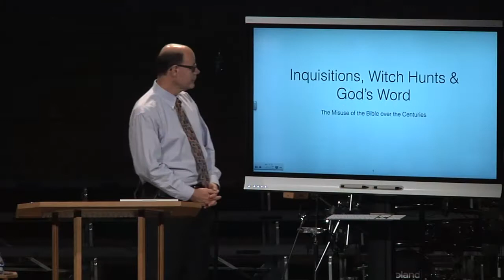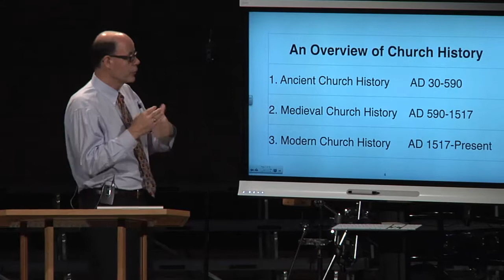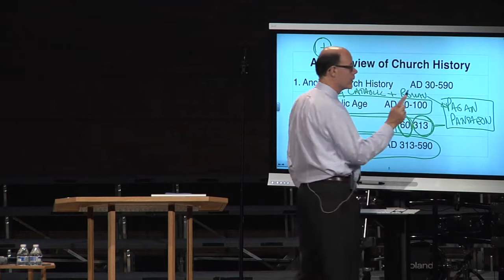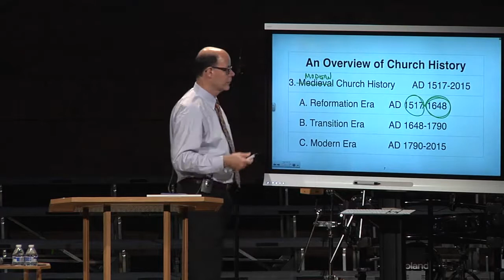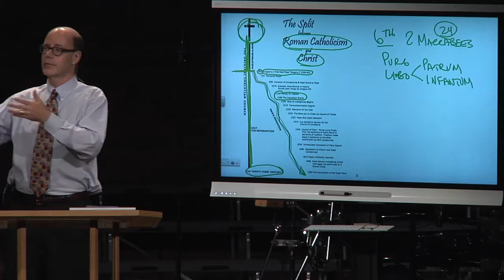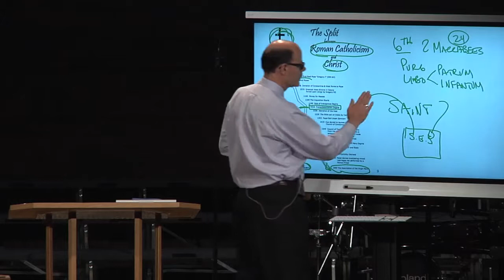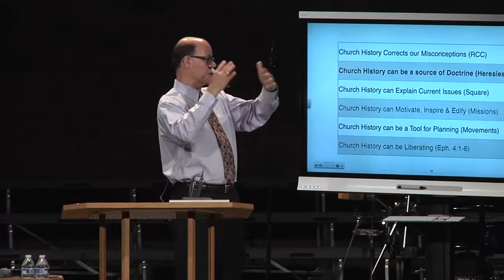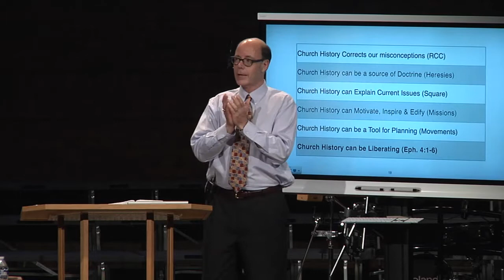How was the Bible misused during the Inquisition, witch hunts, and other times over the centuries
From Q&A-89 - Inquisitions, Witch Hunts & God's Word